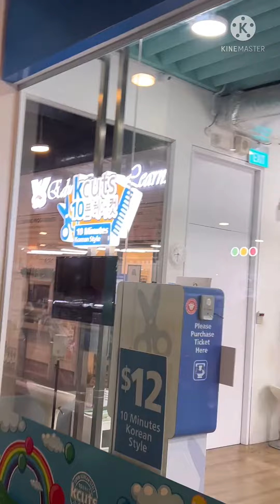Korean hair cut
K10 Korean.